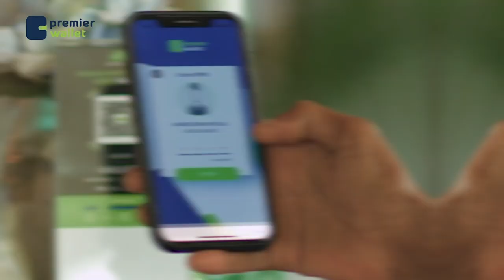Madaxweynaha Soomaaliya iyo dhiggiisa dalka Tanzania ayaa ka wada hadlay xoojinta xidhiidka labada..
Madaxweynaha Soomaaliya iyo dhiggiisa dalka Tanzania ayaa ka wada hadlay xoojinta xidhiidka labada dal.